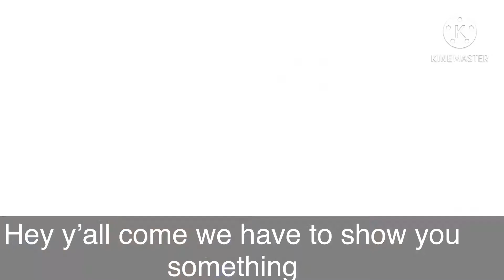How you like that meme